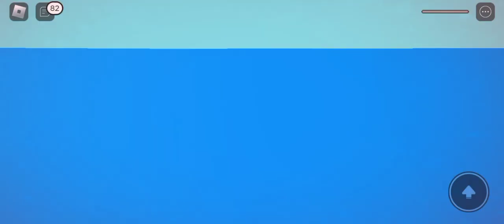Playing Natural Disaster Survival!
Happy New Year from me! Today, we are playing Natural Disaster Survival on Roblox.